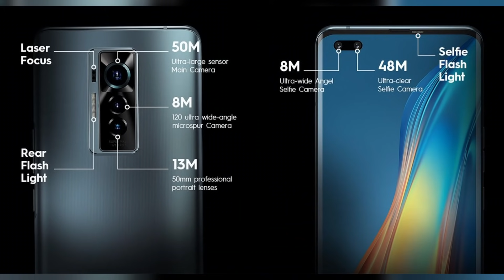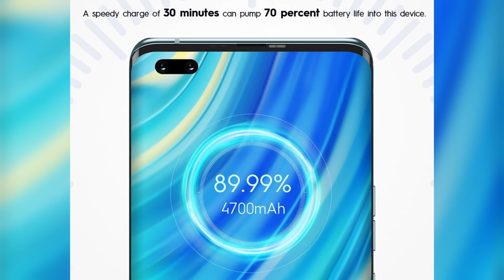90hz কার্ভ এমোলেড ডিসপ্লে নিয়ে টেকনো'র ফ্ল্যাগশিপ ফোন Tecno Phantom X 🔥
Meet Techverse!